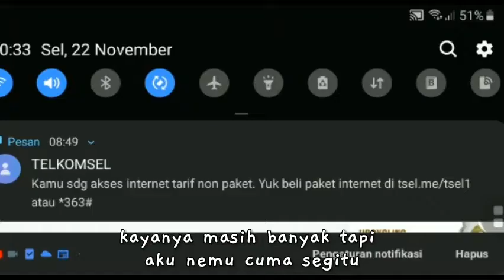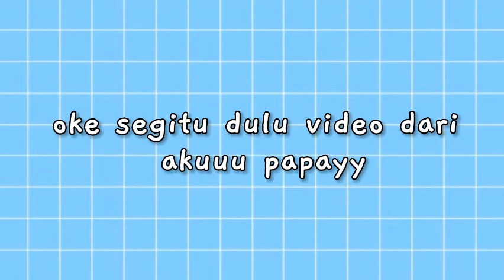• ° GAMES 🎮 || main game lucu " hari 's ice cream shop"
💟Hai kali ini aku bakal main game cute gituuu ini juga offline loh ! mungkin nanti aku bakal mainin semua game nyaa, nanti juga aku bakal up reaction lagii, ditunggu yaa !